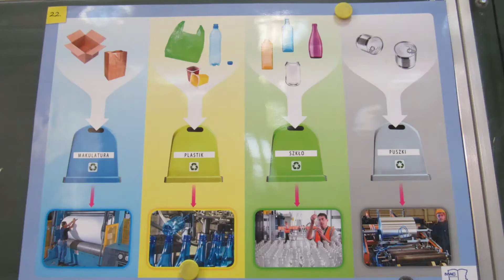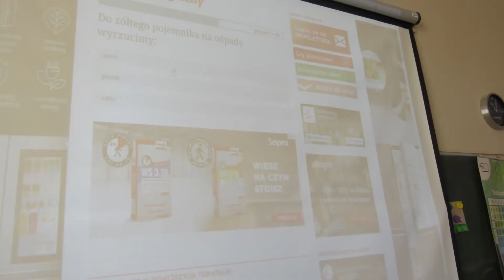SP8 Sanok - Bądźmy EKO - proponują uczniowie klasy 2b...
Bądźmy EKO – cykl zajęć z zakresu ekologii w klasie 2b.
Z okazji Światowego Dnia Ziemi w klasie 2b odbyły się różne zajęcia poświęcone szeroko rozumianej ochronie środowiska.
Na początku, jeszcze podczas nauki zdalnej dzieci wykonały wspaniałe prace plastyczne z wykorzystaniem plastikowych nakrętek. W klasie przypomniały sobie zasady segregacji odpadów oraz kolory recyklingu. Potem były różne quizy ekologiczne.
Na koniec wszyscy wykonali pomysłową zabawkę z plastikowej butelki, w myśl zasady coś z niczego. Oczywiście, zabawki zostały zaraz wykorzystane podczas klasowego konkursu zręczności i refleksu. Kreatywność i pomysłowość to najlepsza zabawa.